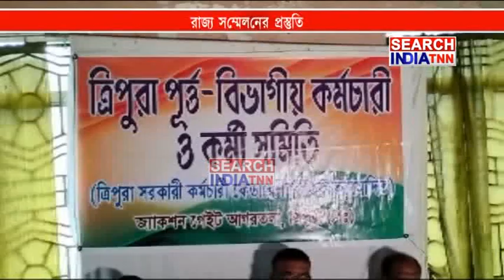রাজ্য সম্মেলনের প্রস্তুতি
ত্রিপুরা সরকারি কর্মচারী ফেডারেশন জেকশান গেইট এর অনুমদিত পূর্ত বিভাগীয় কর্মচারী সমিতির রাজ্য সম্মেলন আগামী মাসের প্রথম সপ্তাহে অনুষ্ঠিত হচ্ছে। এদিকে ত্রিপুরা সরকারি কর্মচারী ফেডারেশন জেকশান গেইট এর রাজ্য সম্মেলনও পুঁজোর আগেই উনারা করতে যাচ্ছেন। এর আগে বিভিন্ন বিভাগীয় কমিটি গুলি পূর্ণগঠন করা হবে। সেই লক্ষ্যকে সামনে রেখে রবিবার আগরতলা জেকশান গেইট স্থিত ফেডারেশনের বর্তমান অফিস গৃহে পূর্ত বিভাগীয় কর্মচারী সমিতির রাজ্য সম্মেলন করার সিদ্ধান্ত গ্রহণ করা হয়। জানালেন সংগঠনের মহাসচিব সমর রায়।